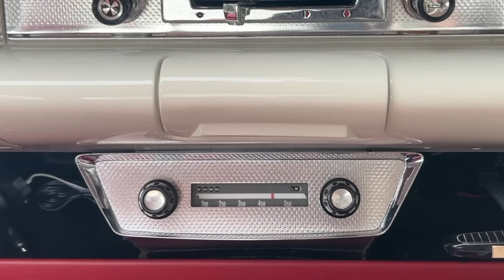Radio 2's Bobbie Pryor reveals her 1963 Consul Capri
Today, we're taking a nostalgic journey with a beautifully rebuilt 1963 Ford Consul Capri. This isn't your average restoration - it's a labor of love by the dedicated Ford Consul Classic Club. Under the hood, it's got the heart of a GT, even though it's not a GT version. But what makes this car truly special is its poignant backstory. The original owner, Rob King, sadly passed away before the car was completed. But his passion for Consul Capri's lived on through Bobbie, who took up the mantle to see the car completed.

Content of this video:
00:00 Guess The Owner
01:44 Owner Reveal
03:50 The story of this car
05:44 The legacy
07:14 Selling the car
08:05 The interior
10:49 Out on the road

Do you own a classic car?
We don't just feature electric classic cars we also create videos about all kind of classic cars and how their owners plan to keep these cars on the road in the future and the stories behind them, with our "lovemycar" specials, so if you have a story to tell about how , where and when you purchased your cherished classic and the highs and lows of owning these great cars please get in touch and maybe we can feature your car in a future episode.You can like our facebook page here.

Thinking about converting an old classic? You can find the link to Nick Mason and his company eco classics who contributes to our channel below.

We can also be found on twitter